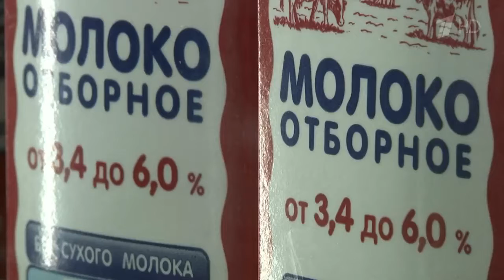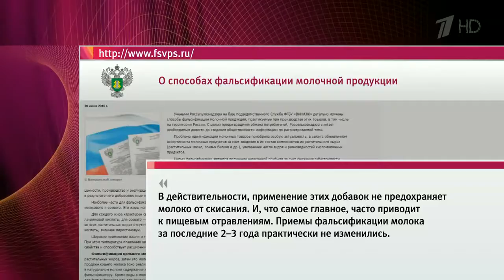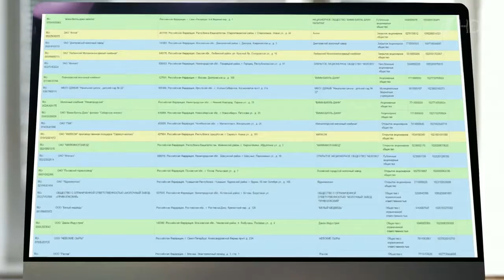Россельхознадзор нашел в молоке посторонние примеси и подозревает производителей в фальсификации